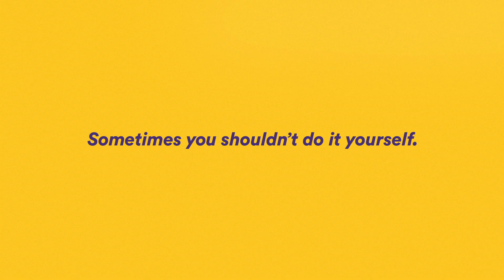CFP Board: Certification Matters: Dressmaker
Certification matters. Using the right certified professional can make all the difference. Need proof?

For personal financial planning, using a CFP® professional.